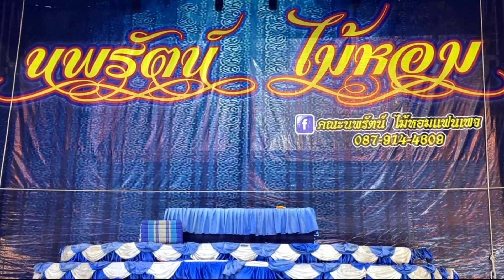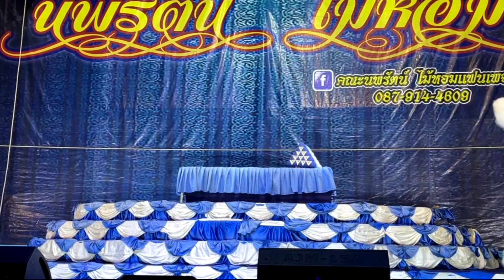ฉากจบ เศร้า ๆ ขอบคุณ FC ศาลเจ้าพ่อแดง จ.ชลบุรี 23 เม.ย 2565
คณะนพรัตน์ ไม้หอม เรื่อง ขุนทัพ ผัวเถื่อน ศาลเจ้าพ่อแดง  จ.ชลบุรี 23 เม.ย 2565
Cr : ขออนุญาตและขอขอบคุณศิลปิน  คณะนพรัตน์ ไม้หอม
ติดตามผลงาน : คณะนพรัตน์ ไม้หอมแฟนเพจ , FB คนกาญ , นพรัตน์ ไม้หอม, ยูทูปช่อง นพรัตน์ ไม้หอม channal